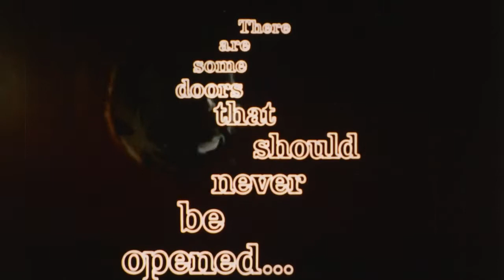The Shuttered Room (1967) HD trailer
A series of horrific murders is traced to a creature that inhabits a very strange house.

Writers: D.B. Ledrov (screenplay by), Nat Tanchuck (screenplay by) (as Nathaniel Tanchuck), August Derleth (from the book by) and H.P. Lovecraft (from the book by)
Stars: Oliver Reed, Gig Young, Carol Lynley